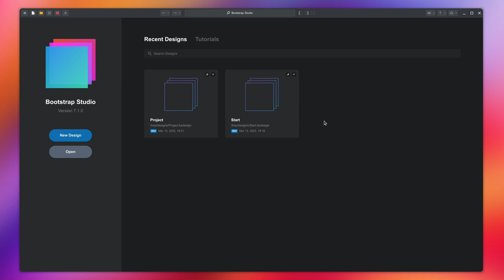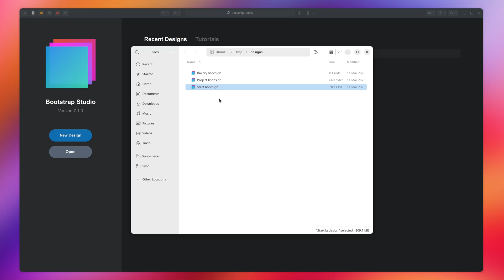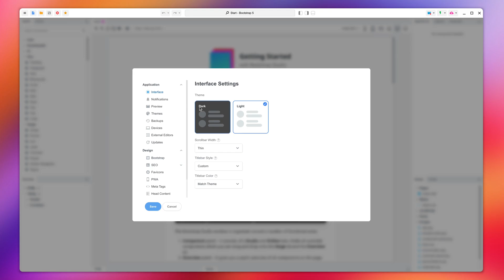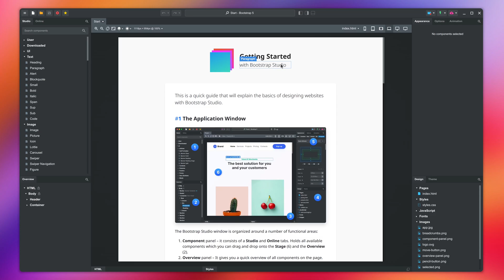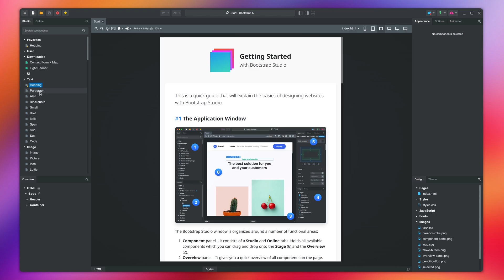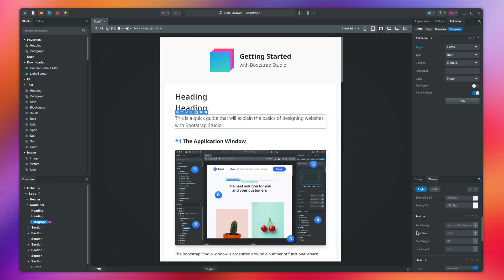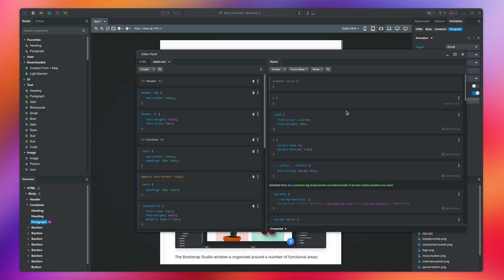App Window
This video provides a comprehensive tour of the Bootstrap Studio interface, covering the start screen, design file management, the main work area (stage), and various panels like Components, Options, Design, Theme, and the Editor Panel. Learn how to navigate the application, understand key features, and prepare for building your first design.